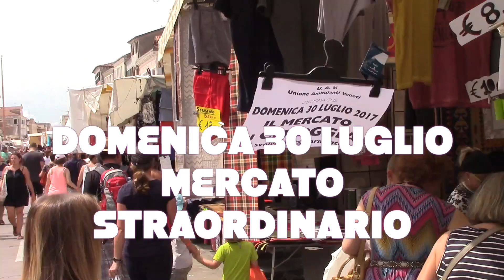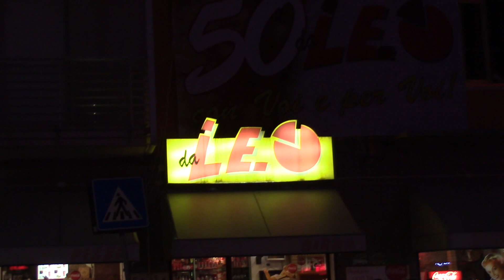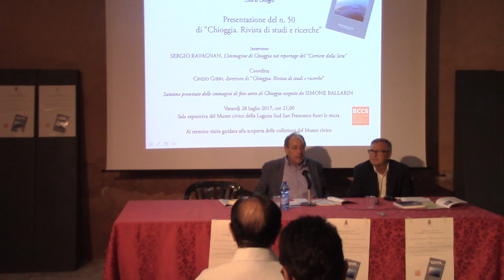TG AZZURRA: VIA AL FERMO PESCA, LA CROAZIA NON LO RISPETTA. PESCATORI ARRABBIATI -nr 173, 29 luglio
Nel numero odierno:

- iniziato il fermo pesca, ma la Croazia non lo rispetta. Pescatori arrabbiati → l'articolo continua su

- a fuoco il carico nella stiva di una nave in porto, presto domate le fiamme → l'articolo continua su

- presentato il n.50 della rivista Chioggia, con articoli di grandi giornalisti → l'articolo continua su

- torna questa sera il carnevale estivo in lungomare con ben 13 carri allegorici → l'articolo continua su

- due "centini" anche all'istituto tecnico Cestari-Righi: sono Marco e Riccardo → l'articolo continua su

- meteo Brollo: è il giorno del connubio tra alta pressione "azzorriana" e "subsahariana", la prossima settimana sarà quella della graticola con temperature troppo elevate e siccità fastidiosa. Possibili velature oggi pomeriggio (temperatura di 30 gradi, afa limitata), stasera e stanotte non sono esclusi temporali, ma domani tornerà il bel tempo estivo.